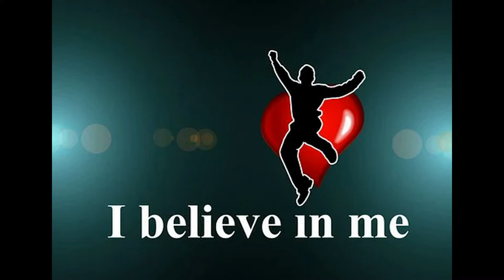Aus eigener Kraft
starkes Selbstbewusstsein